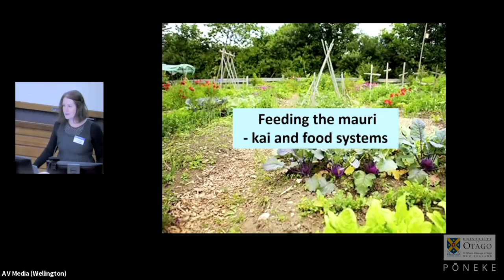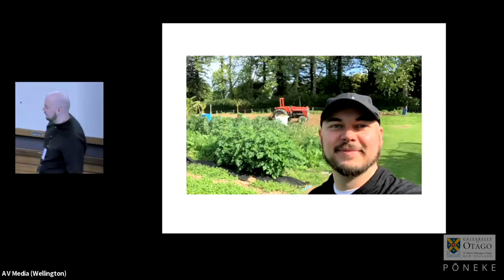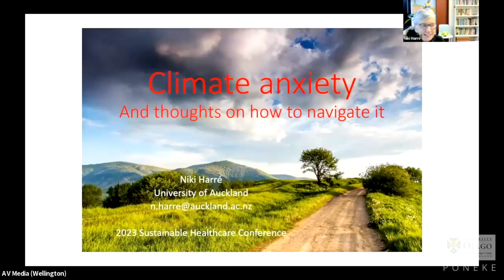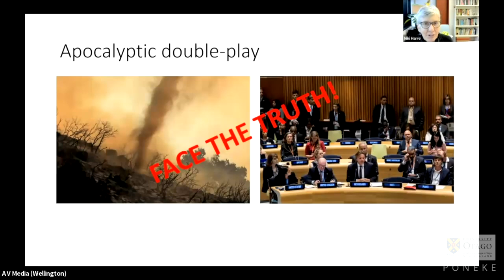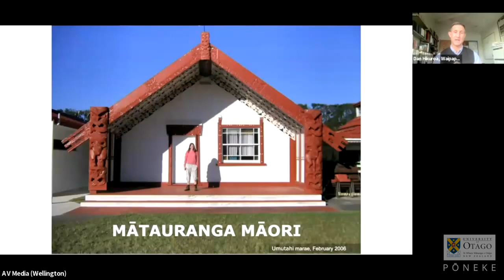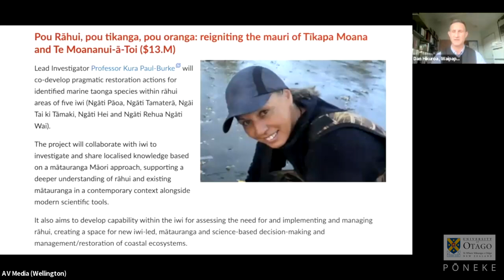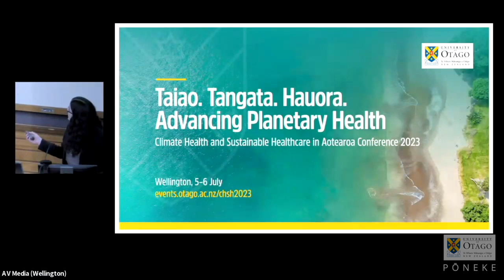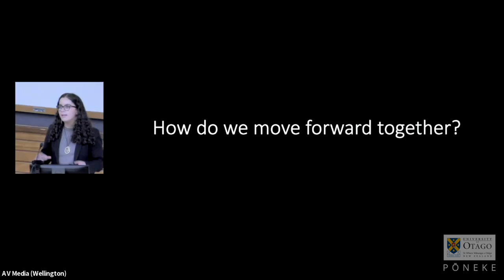Session 4: Feeding the mauri - kai and food systems - CHSH Conference 2023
The Climate Health and Sustainable Healthcare in Aotearoa Conference 2023 theme had a focus on mātauranga Māori, challenging our delegates to become more connected and knowledgeable and shift the paradigm towards environmental sustainability and climate resilience.

Session 4: Feeding the mauri - kai and food systems
0:00:00 Panel discussion: Feeding the mauri - Cristina Cleghorn (moderator), Christina McKerchar, Bruce Kidd, Hemi Enright
0:00:00 Niki Harré - Climate anxiety and professionals' resilience
0:00:00 - Associate Professor Dan Hikuroa - Toitū te marae o Tāne, toitū te marae o Tangaroa, toitū te iwi – If the land and sea are healthy, the people will be healthy
0:00:00 Tiana Jakicevich - Whakapapa: our past, our present and our future - building a climate of hope
0:00:00 Hon Peeni Henare
0:00:00 Mihi whakamutunga - Toa Waaka (Ngāti Toa, Te Atiawa) - Rautaki Hononga Māori